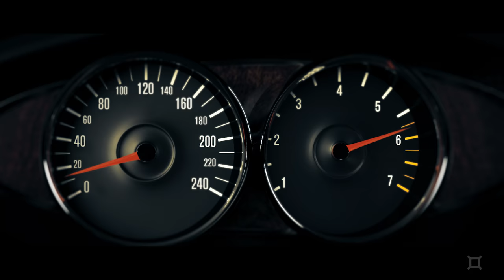Introducing RESERVOIR GT Tour : the car racing passion on your wrist !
As the race is about to start, the driver glances at the R.P.M. counter… the mind is firing on all cylinders as the racing cars growl throatily and the powerful odours of oil and fuel saturate the air. All of a sudden, the rubber tyres grip the asphalt urgently, and the driver gets a taste of the thrill of high speed, and of being the first to cross the finishing line. It is when the driver is totally focused on his task that he can, at the very core of his being, dream of victory and adventure. His senses are on high alert, as intense as the headlights piercing the darkness of the night…

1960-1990: it was during these years that so many legendary car races took place, forging the very essence of the RESERVOIR GT Tour Collection. This collection incarnates these values of precision, high performance and determination.

 @RESERVOIR watch ​